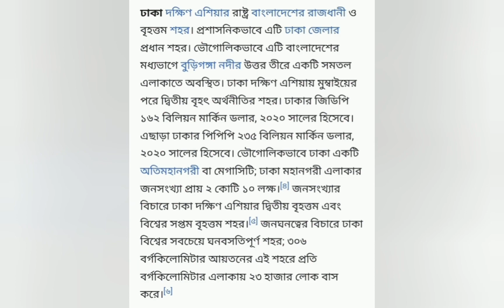বাজে ঢাকা/কবিতা/প্রতিভাবান কবি আসমা ফাতেমা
চিত্রগ্রাহক- ডাঃ কাঞ্চন দে